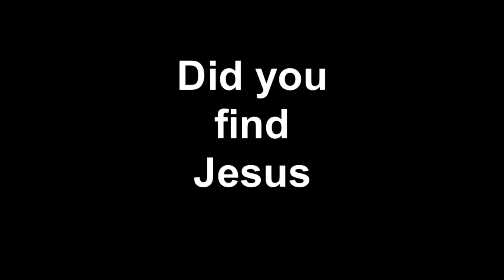A drunk was stumbling through the woods and came upon a Preacher baptizing in the creek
A drunk may not understand what is going on.